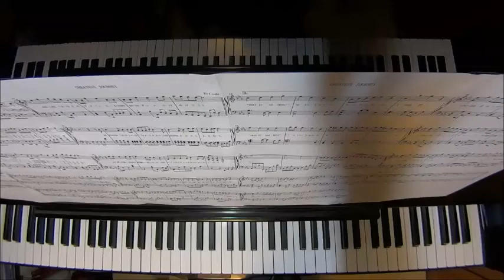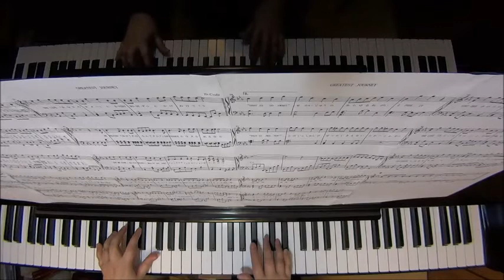GREATEST JOURNEY/KAT-TUN（「KAT-TUNの世界一タメになる旅!」テーマソング） ピアノ（ソロ）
ピアノソロ用にアレンジしました。

作詞　NOYCE'
作曲　Nai-T
編曲　Eiji Kawai
ピアノアレンジ・演奏　高島麻子